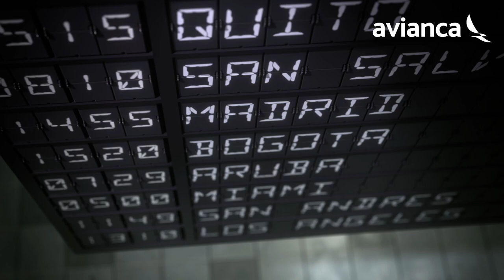Conoce todas las formas de volar